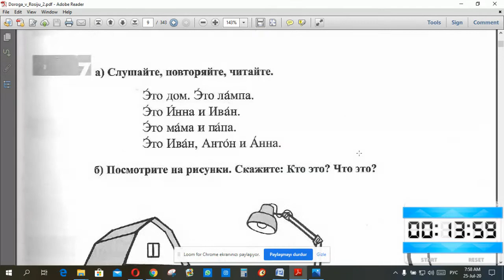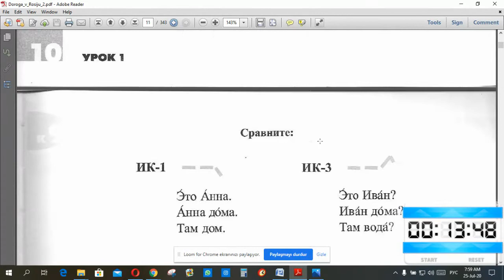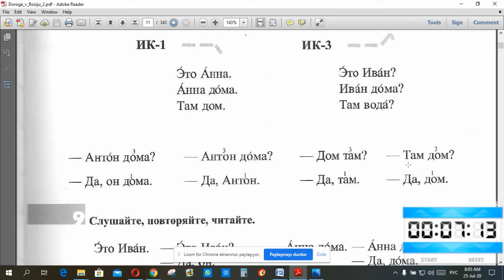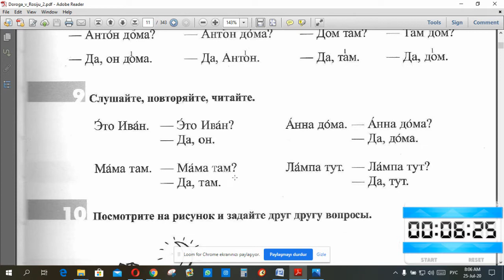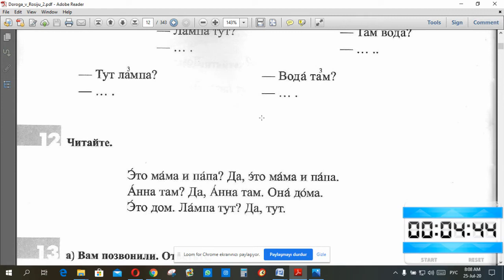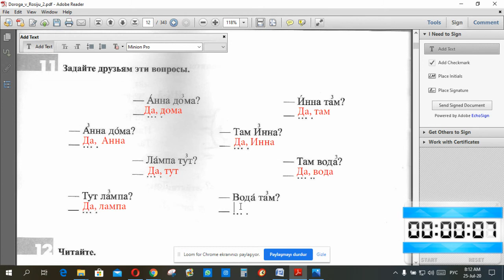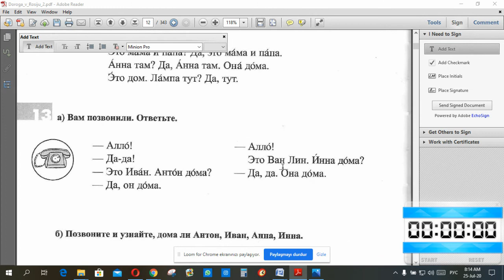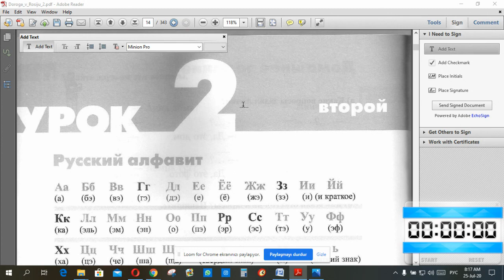Забони русӣ аз китоби Дорога в Россию дарси5